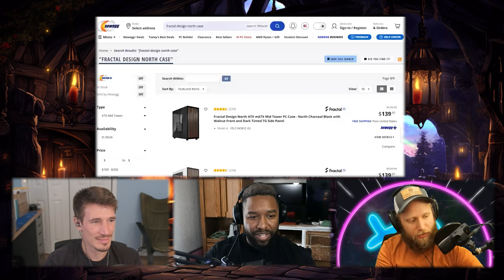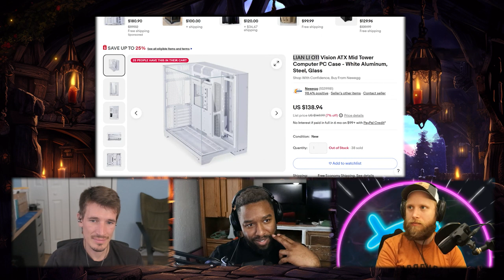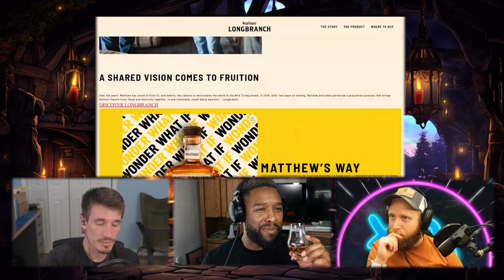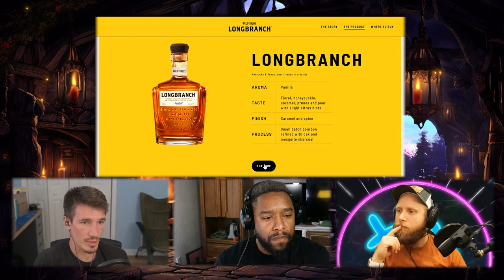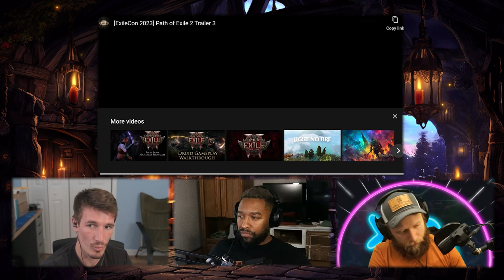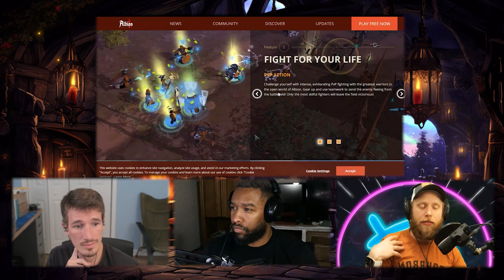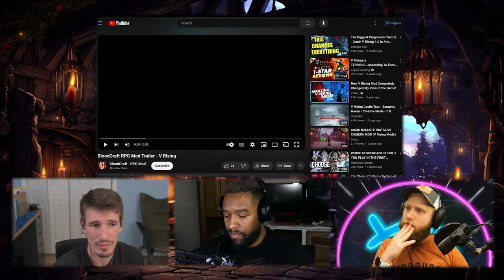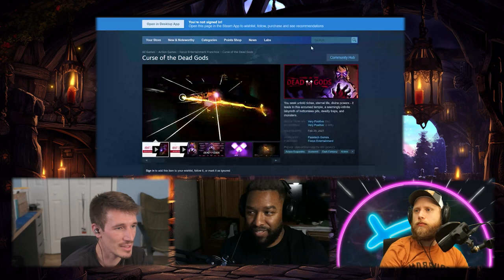Taphaven Episode 21: The Matthew Mcconaughey Whiskey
Welcome To Episode 21!!! The podcast is now Legally allowed to drink! :D In this episode we try the amazing Lonngbranch Whiskey! A cool collaboration between Matthew Mcconaughey and Wild Turkey.

Whiskey of the week: Longbranch
**Classification**: Kentucky Straight Bourbon
**Distillery**: Spirit of Yorkshire Distilling
**Proof**: 86 Proof
**Age**: 8 years
**Mashbill:** 75% Corn, 13% Rye, 12% Malted Barley
**Color**:  Dark Honey
**MSRP**: ~$40

Credits:
Huge thank you as always to OverClocked ReMix for amazing music

If you like how our podcast looks and sounds, and are looking into starting on your own, you might want to try out Riverside. We get some kickback from this link:

Chapters
00:00 Introduction and Celebrating Episode 21
11:02 Dealing with Power Outages and Flat Tires
16:03 The Importance of Mental Health Awareness
33:33 Volleyball and Beach Day
40:19 PC Builds and YouTube Channels
49:22 Reflecting on High School Experiences
58:37 The Influence of Bottle Design and Marketing
01:06:43 Rating and Pricing the Matthew McConaughey Long Branch Bourbon
01:16:49 Wild Turkey 101: A Great Everyday Drinker
01:23:02 Building a New PC and Gaming
02:13:12 The Importance of Gameplay Mechanics in MMOs
02:18:31 The Potential Success of V-Rising
02:29:00 Anticipation for Dark and Darker and Raven's Watch
02:38:26 The Future of Live Streaming and Viewer Engagement